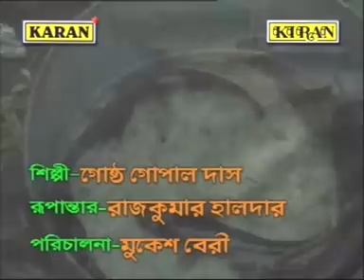Tyangra Tabu Katan Jay | Bengali Folk Song | Kiran & Karan | Gostho Gopal Das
Dive into the captivating world of folk music with one of the most cherished songs, “Tyangra Tabu Katan Jay,” from the beloved album ‘Tyangra’. Sung by one of the most favourite folk artists Gostho Gopal Das, this soul-stirring folk song beautifully encapsulates the essence of love and the bittersweet torment it brings.

Your support helps us bring more beautiful music to your feed!

Song - Tyangra Tabu Katan Jay
Album - Tyangra
Singer - Gostho Gopal Das
Lyricist - Traditional